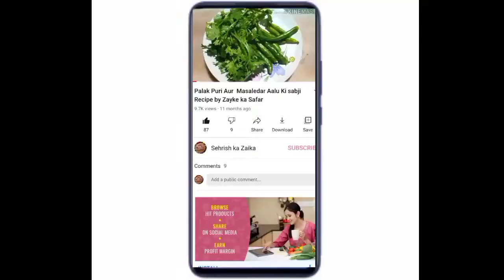Veg Qeema 😋 agar aap vegetarian hai toh यह मजेदार कीमा एक बार जरूर ट्राय करें